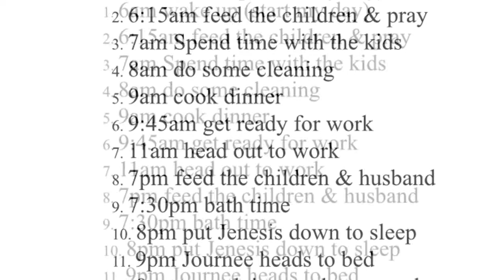MOMMY TIPS | HOW TO BALANCE WORK & SCHOOL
***Please Open here***

I wanted to make a video on how to balance life, work, school, and family. I always get asked questions on how I balance it all. Also, here is my daily routine...
 Work day

1. 6am wake up (start my day)
2. 6:15am feed the children & pray
3. 7am Spend time with the kids
4. 8am do some cleaning
5. 9am cook dinner
6. 9:45am get ready for work
7. 11am head out to work
8. 7pm feed the children & husband
9. 7:30pm bath time
10.  8pm put Jenesis down to sleep
11.   9pm Journee heads to bed
12.   9pm start doing my home work
13.   11pm go to sleep